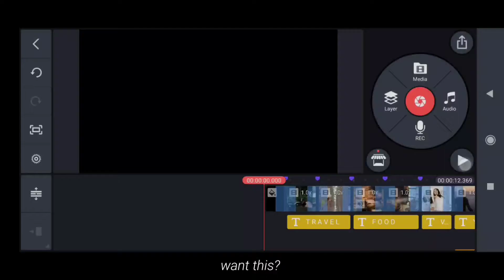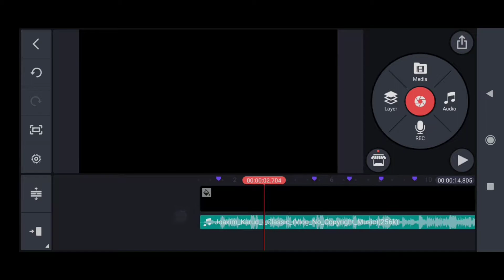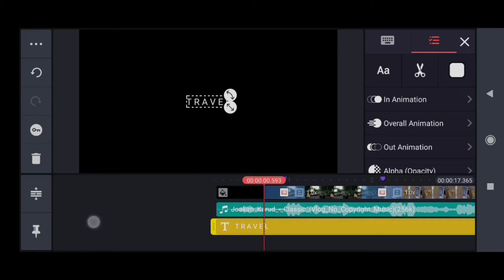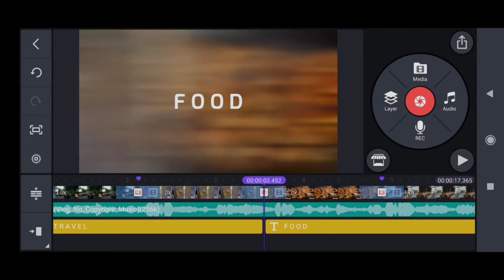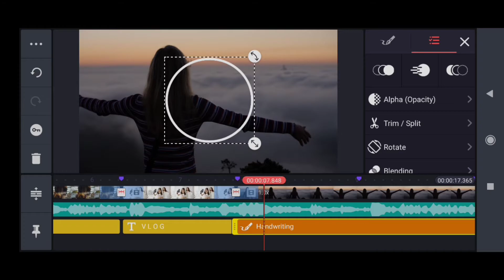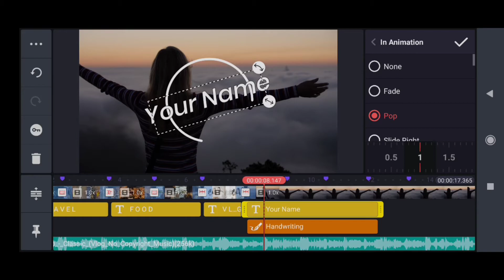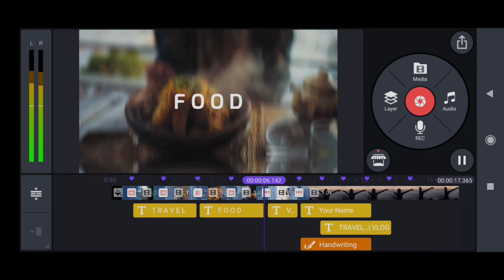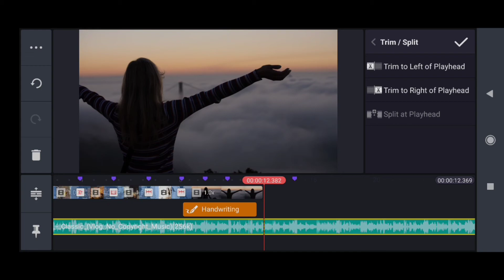Awesome Text Animation for Vlogs Intro | KineMaster Tutorial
Peace!
Softwares:
-KineMaster
-PicsArt
-PixelLab
-Smooth Action-Cam Slowmo
©️🎥 Pexels

RikkiYT®️